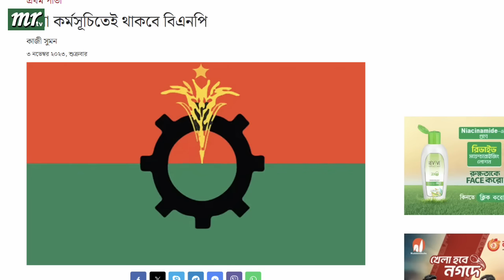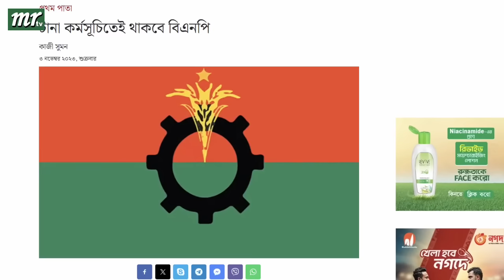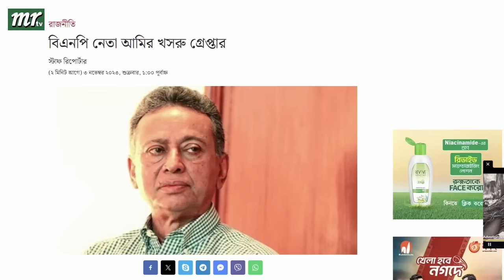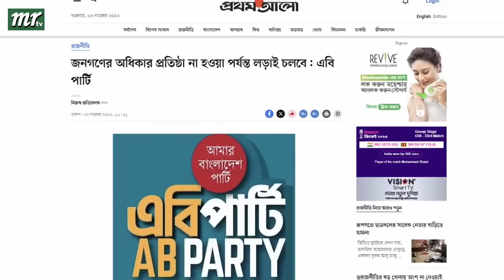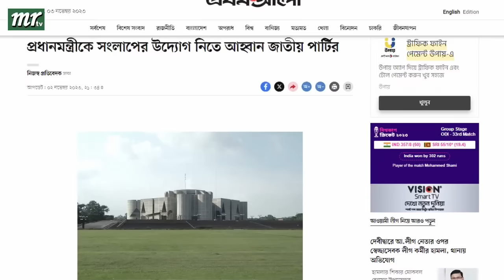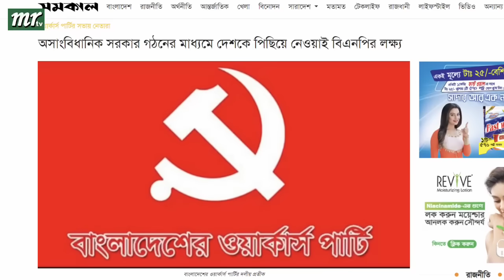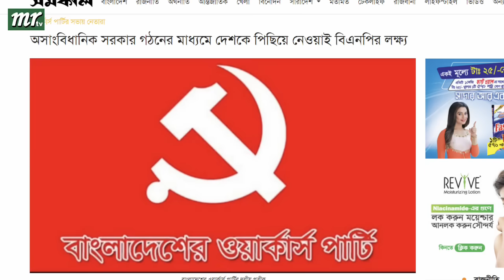এইমাত্র পাওয়া বাংলা খবর। Bangla News 04 Nov' 2023 |Bangladesh Latest News Today ajker taja khobor